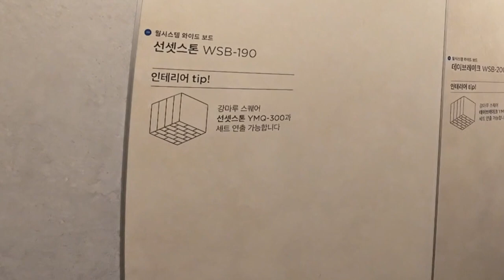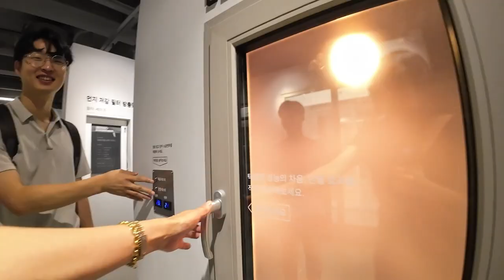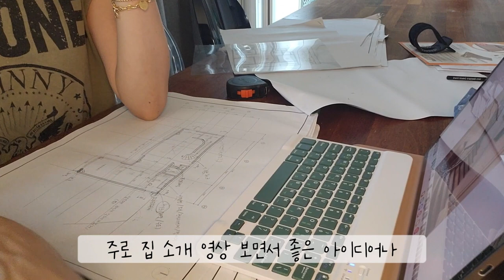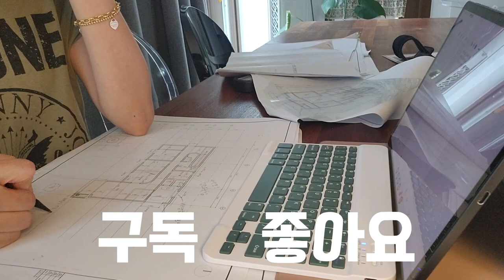단독 주택 설계로 풀어가는 인테리어/설계부터 인테리어를 같이 작업 하기#인테리어#영림#주방인테리어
안녕하세요. 집을 바꾸고 싶어 하는 집박구리 입니다.
단독 주택 설계 들어 가면서 처음 부터 고민한 인테리어를 어떻게 풀어 갈까
고민이 많았는데 소장님의 건의로 인테리어를 설계로 풀어 가기로 했어요.
다시 말하면 직영 공사라고 하면 되겠지요.
그래서 설계팀과 함께 요즘 인테리어 체크도 해보고 저의 취향도 같이 보며 체크 하기 위해서 영림 토탈인테리어 쇼룸에 방문 했습니다.